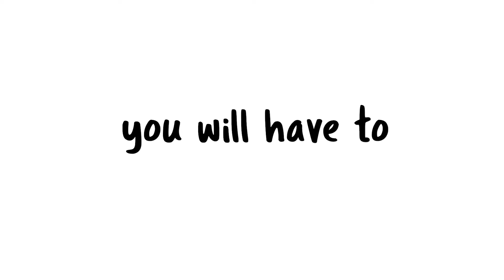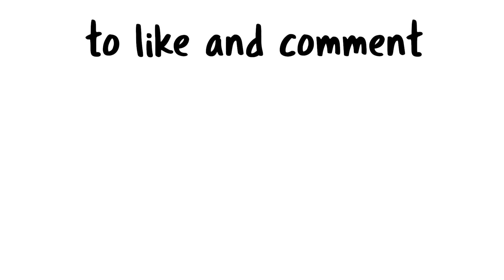Watch This if You Are Above 8 Years Old - Nostalgic 🤯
May all the positive energy flow through you. And may all the negativity flush down the toilet. 🤣 🤣

You will not believe what I'm gonna show you. Seriously! These are some nostalgic things from the past. Not obviously my past. But your past. If you are born in the 90s you will get goosebumps while watching this. If you are from the 80s, I really don't know what will happen to you after watching this. But you can always comment you know.

You will understand it better when you watch the video from the beginning. Watch it and let me know how you felt.

Make sure to spread the love. This is a key point for happiness guys. Stay safe!!!

There.. it's bellow. the red color button. Please press it once. Then no one can stop you from getting rubbish content from me. 😀 😀 😀

Become a Rubbisher and spread the Love. 😀